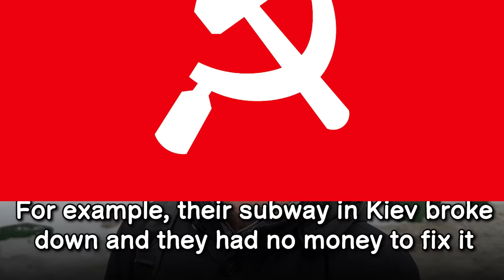What if Ukraine wins?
Cryptocurrencies:
🪙 ETH: 0x1F7402dE513afDB5906a174eF22C7030D19651DF
🪙 BTC: bc1qvns4pkvcs6hzktpcnudvgz5sr06u7phwhej0cg

Timestamps:
0:00 - Question #1
2:41 - Question #2

Filmed by Maxim.
Edited by Daniil Orain.